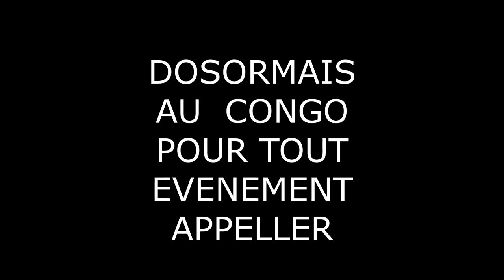Mon séjour au Congo Brazzaville